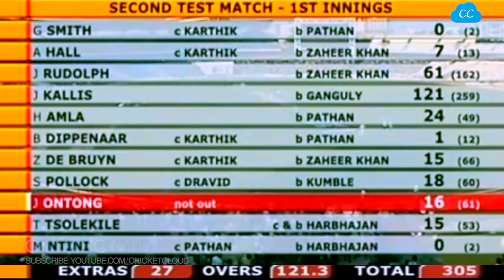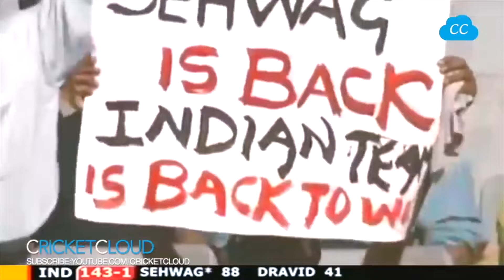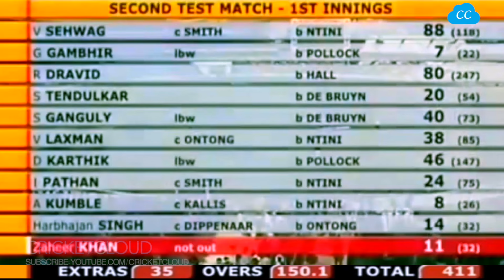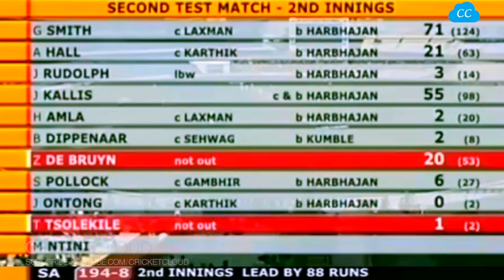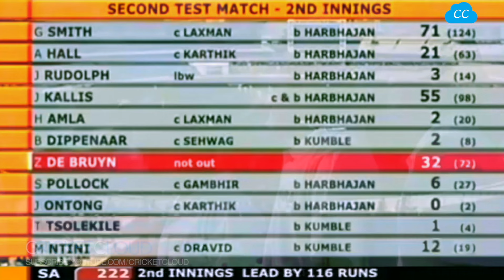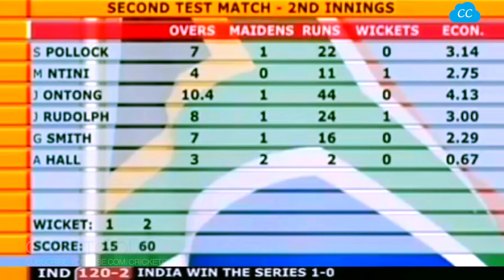INDvSA FINAL | Sehwag in Super Aggressive Mode | Irfan Pathan Zaheer Harbhajan's Insane Swing & Spin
India vs South Africa Series Decider Test 2004 !!

Please be aware that all the content on our channel is our copyright, and we have paid official TV channels to allow us to post these clips online.
Regards,
CricketCloud

1. #10 Best Acrobatic Catches Ever Taken in the History of Cricket - Can you rate them No.10 - No.1 ?

7. SACHIN vs McGrath - This is Why We call SACHIN - GOD OF CRICKET ( He reply with BAT )

Thanks.

Regards,
CricketCloud